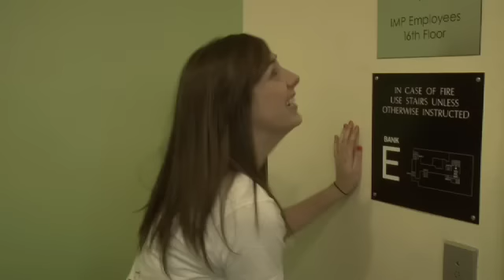Hardly Working: Slasher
She's so courteous it's scary.